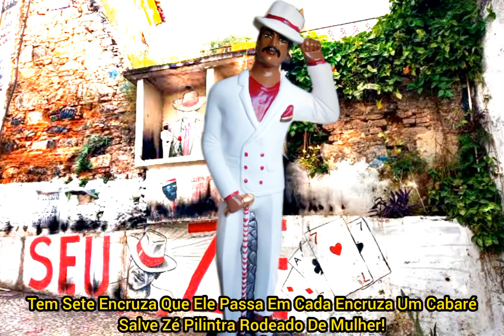Ponto Zé Pilintra - Rodeado De Mulher (Legendado)